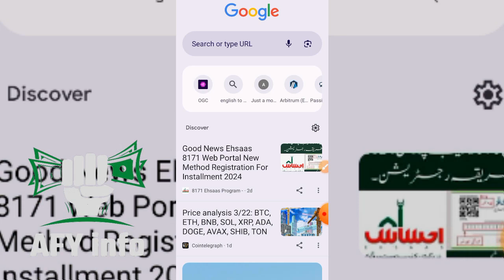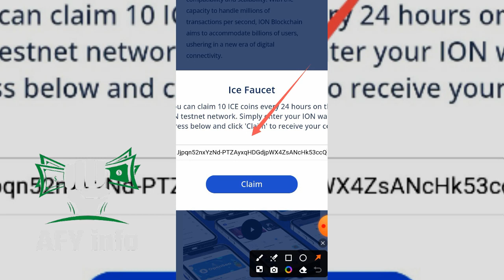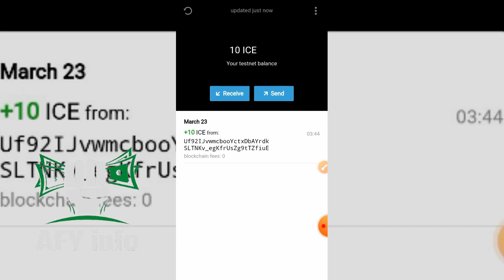ICE Mining App || ICE Testnet || ICE Token Claim || ICE Wallet Create || Free ICE Coin || AFY Info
ICE Receiving Address
0QBmIYJjpqn52nxYzNd-PTZAyxqHDGdjpWX4ZsANcHk53ccQ

[{( Owner Info )}]